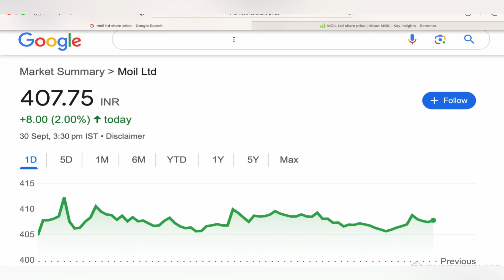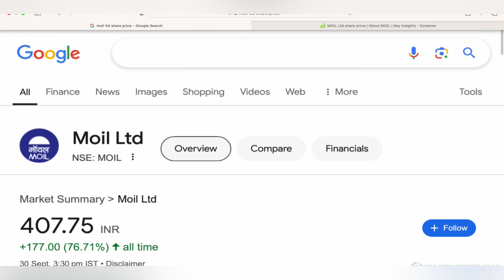MOIL LTD STOCK TARGET ANALYSIS ❇️ MOIL LTD STOCK NEWS BIG UPDATE STOCKS NEWS | MOIL SHARE 01-10-2024